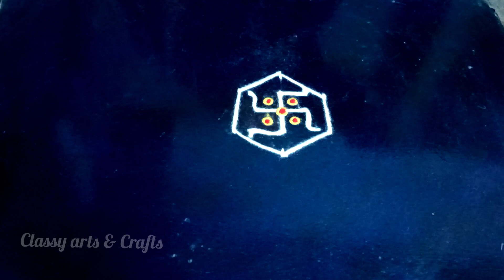Sravana masam muggulu / Most Vibrant DIYA rangoli